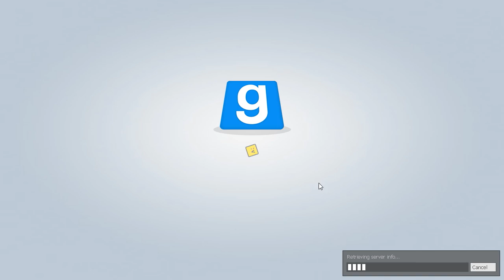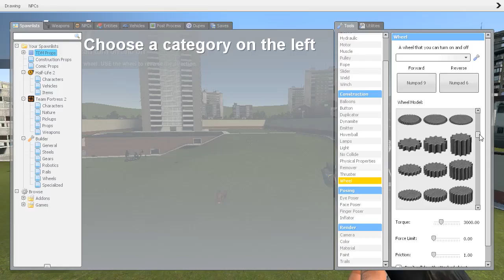GOTTA GO FAST! | Gmod Sandbox Shenanigans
Yay! Finally found the login info for this channel!

But seriously, this video was supper fun to record.